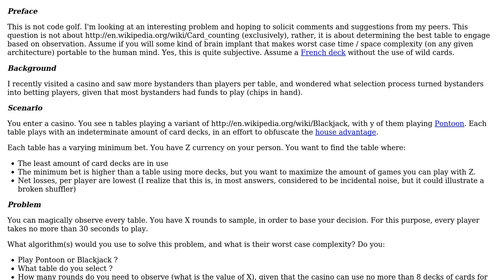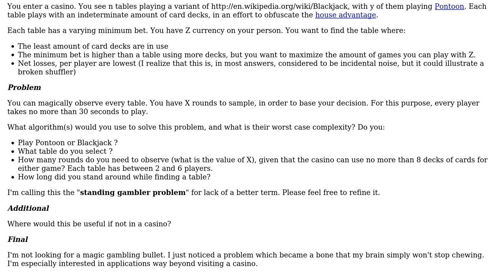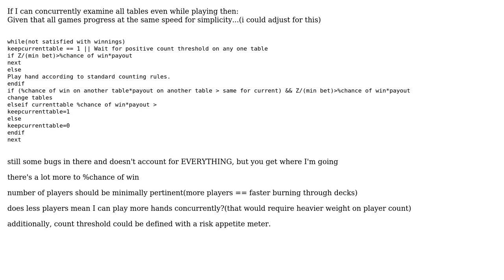Software Engineering: Algorithms: Find the best table to play (standing gambler problem)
With thanks & praise to God, and with thanks to the many people who have made this project possible! | Content (except music & images) licensed under CC BY-SA | Music | Images & others | With thanks to user Tim Post user RobotHumans and the Stack Exchange Network Trademarks are property of their respective owners. You are responsible for your own actions.